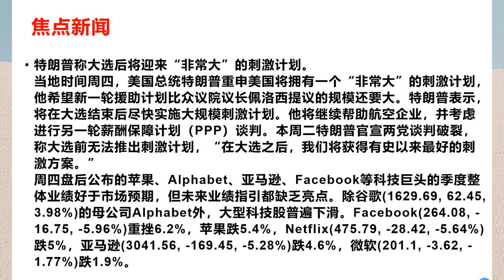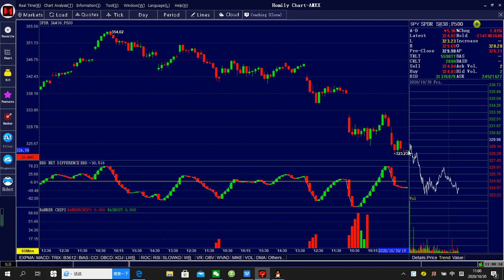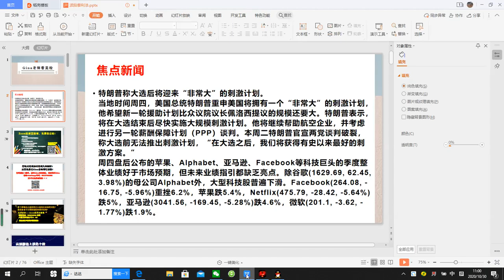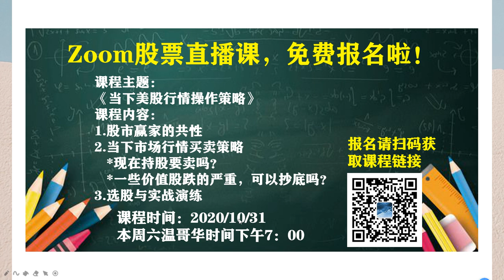美股走低科技股领跌 ，现在如何操作？请观看《20201030 spy》视频解析